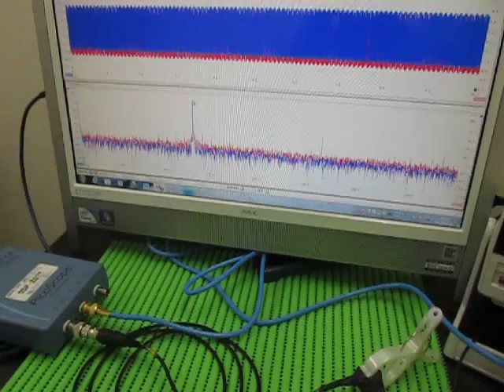超音波テスター Ultrasonic Tester